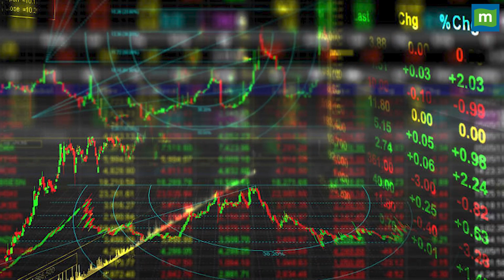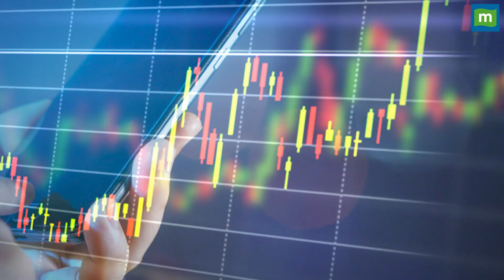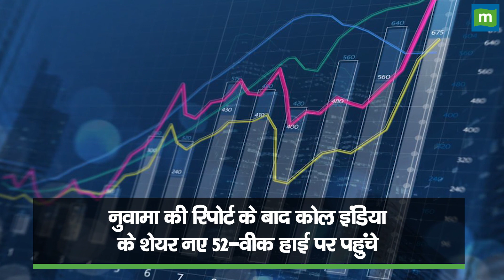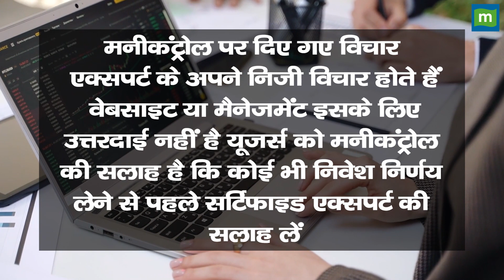10% डिविडेंड, 35% तक रिटर्न!, यह शेयर कराएगा बंपर फायदा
Stocks to Buy: 10% डिविडेंड के साथ 35% तक रिटर्न कमाने का मौका, यह शेयर करा सकता है बंपर फायदा